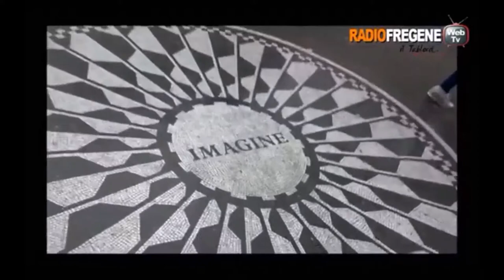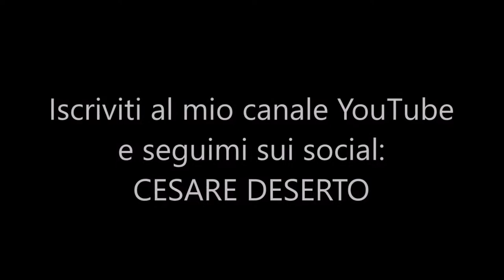Central Park&John Lennon-ItalianMadHouse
Il tempo purtroppo ahimè, è tiranno e capisco che non tutti possano avere la possibilità di vedere quasi un’ora di trasmissione ragion per cui, ho deciso di dividere in singoli video le varie attrazioni del mio reportage. Questa volta parliamo di Central Park e del legame del cantante John Lennon con questo luogo. Central Park è il più grande parco nel distretto di Manhattan, a New York. Si trova nella Uptown, al centro tra i due quartieri residenziali, l'Upper West Side e l'Upper East Side, i quali prendono il nome dalla loro posizione rispetto al parco. Anche le strade che lo circondano prendono il suo nome. È uno dei parchi cittadini più conosciuti del mondo, grazie anche alle sue comparse in numerosi film e telefilm. È chiamato il polmone verde di New York. C’è  un posto facile da trovare, dove vi consiglo di passare, che si trova nella parte ovest di Central Park. E’ un luogo bellissimo, spesso molto tranquillo. L’ ideale è andare ad inizio autunno, sedersi su una panchina a bere un caffè e guardare i colori delle foglie del parco, che in questo periodo cambiano colore. Magari non lo sapete, ma mentre siete lì a bere il vostro caffè state facendo compagnia ad una leggenda della musica. Questo angolo si chiama Strawberry Fields. Situato tra Central Park West e la 72 St, Strawberry Fields è un memorial inaugurato nel 1985, in ricordo di John Lennon, ucciso a pochi passi dal qui, l’8 Dicembre del 1980. Tutta questa fetta di parco ruota intorno al celebre mosaico che porta la scritta di uno dei suoi pezzi più celebri “Imagine”. Una piccola curiosità? Non tutti sanno che l’opera è stata donata al City Council di New York dal Comune di Napoli, cosa tutto sommato strana, ma che inorgoglisce noi italiani. La cosa che rende ancora più magico Strawberry Fields è il fatto che non sia la tomba di John Lennon. Non è Père Lachaise e nemmeno la tomba fatta costruire per suo volere, come nel caso di Graceland ed Elvis Presley! Quando si va a Strawberry Fields non si va a commemorare un defunto ma a salutare qualcuno che è ancora vivo, forse non fisicamente sì, ma lo è nella mente e nel tuo cuore. Qui si viene per celebrare la vita! Anche quando si passa di qui nei giorni più impensabili e tutto sommato “insignificanti” (anche se in realtà nessun giorno lo è), si trova sempre qualcuno che, chitarra alla mano, canta le canzoni di John quelle dei  Beatles. Lo fanno senza volere nulla in cambio, ma solo per il piacere di farlo. Se avete domande o curiosità, basta semplicemente scrivere un commento e vi risponderò quanto prima.